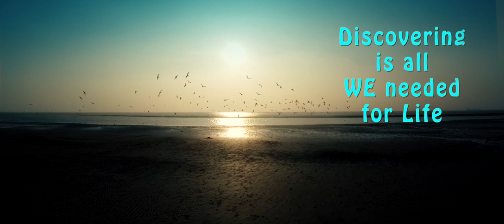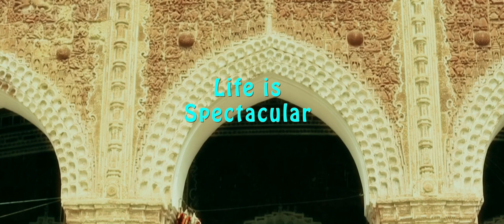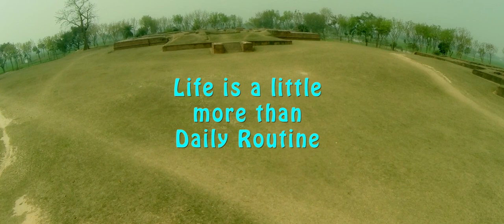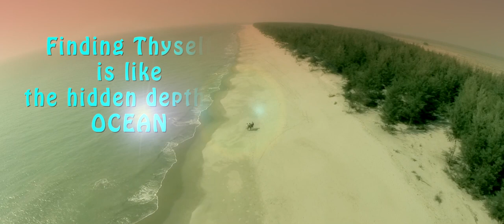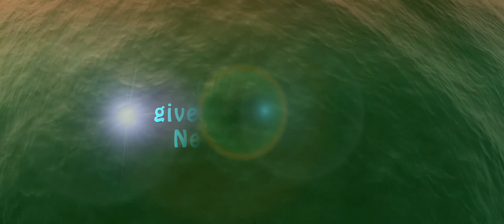Documentary of Bangladesh Parjatan Corporation- life in rainbow